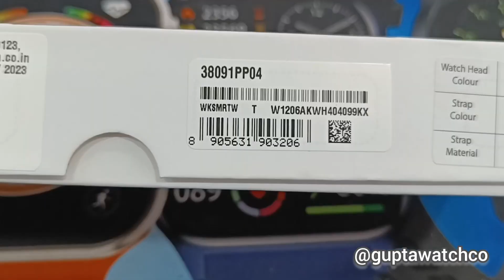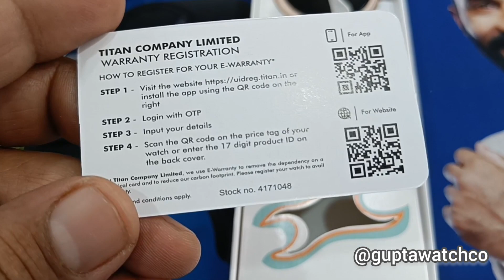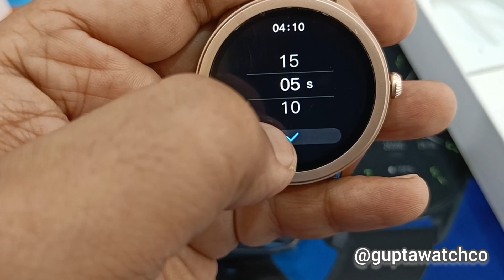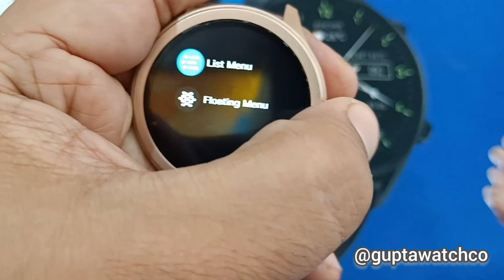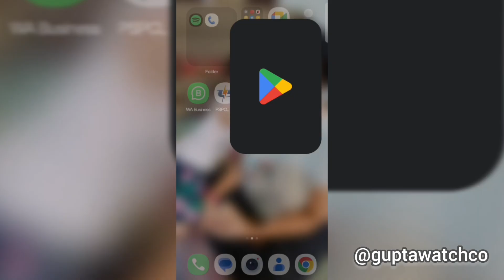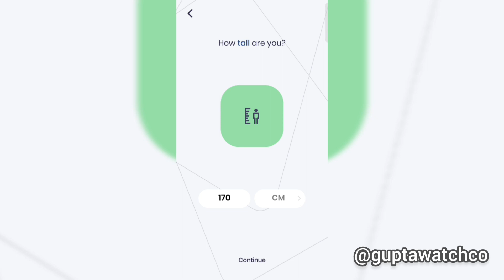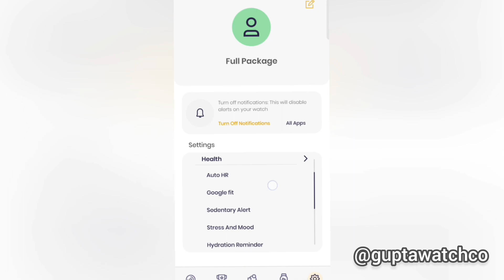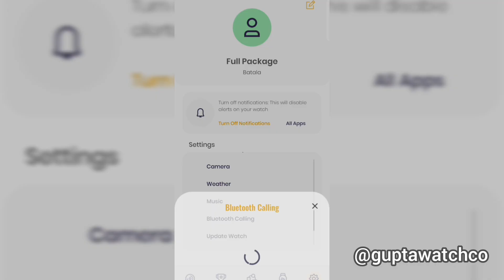Fastrack Reflex Invoke BT Calling Smart Watch Review in Punjabi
fastrack Reflex Invoke Smartwatch with Bluetooth Calling (35.3mm UltraVU Display, IP68 Water Resistant, Black Strap)

Key Features

3.53 cms (1.39 Inches) TFT LCD Display

Voice Assistants| Call Function | Smart Notification Alert

65 Plus Sports Modes| SPO2 Monitor | Heart Rate | Sleep Monitor

Upto 5 Days Battery Life

12 Months Warranty

Smart Voice Assistant always assists you on the go and makes it easier to access anytime anywhere

Multiple watch faces to fit any occasions and your everyday style

5 Days of battery life makes you stay up in the busiest schedule

Discover the power of convenience and functionality with the fastrack Reflex Invoke Smartwatch with Bluetooth Calling. Featuring SingleSync Bluetooth calling, this smartwatch allows you to answer and make calls directly from your wrist, keeping you connected on the go. The 1.39-inch TFT-LCD display with 2.5D curved glass offers a stunning visual experience with industry-leading 360x360 resolution and 550 nits brightness, ensuring clear visibility even in bright sunlight. Monitor your heart rate, SpO2, and track your sleep patterns to stay on top of your health goals. The mood and stress tracker feature helps you manage your emotional well-being, while the women's health breathing exercise provides personalized support for women's health. With an impressive range of 65 plus sports modes, the fastrack Reflex Invoke Smartwatch with Bluetooth Calling caters to all your fitness needs.

The IP68 water resistance and swim-proof design make fastrack Reflex Invoke Smartwatch with Bluetooth Calling suitable for various water-based activities. Enjoy the convenience of up to 5 days of battery life, so you can focus on your activities without worrying about frequent charging. With Bluetooth version 5.2, the smartwatch ensures seamless connectivity with compatible smartphones, including Android 10.0 & above and iOS 13.0 & above. Keep your data secure with a passcode for added protection. So, grab this product fastrack Reflex Invoke Smartwatch with Bluetooth Calling